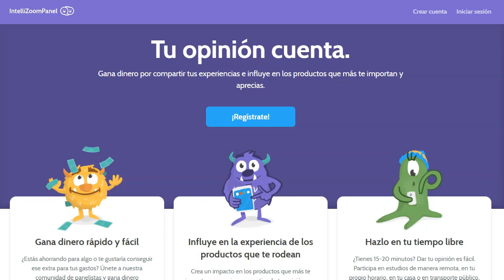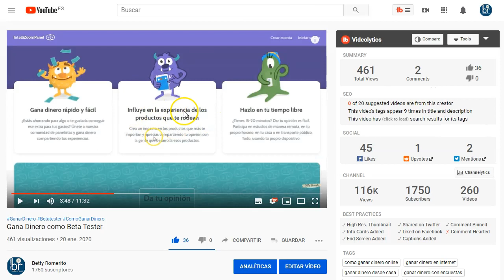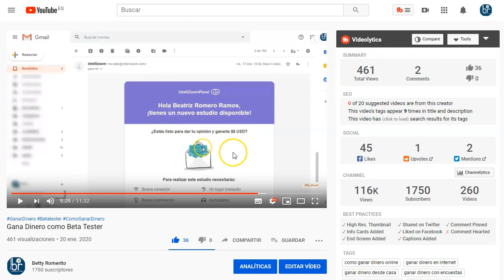Gana dinero como beta-tester, actualización prueba de pago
Amigos, este es un video de actualización de este otro video de mi canal:

El él os digo como podeis ganar dinero siendo beta testers.
Dadle un vistazo al video y si es posible daros de alta (mirad si esta para todos los paises, que han cambiado la norma y no se si sirve para todos).
¡Hagamos dinero juntos!

Saludos
Betty Romerito

Mensaje especial para ti - Valoro sobremanera tu valioso tiempo. Por eso he hecho este video para mostrarte la veracidad de mis recomendaciones.

Gracias.